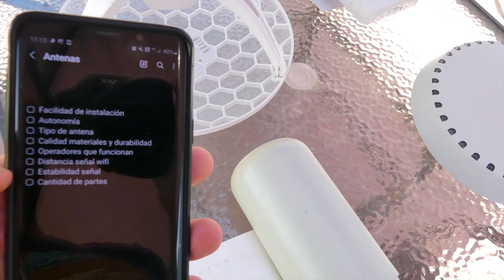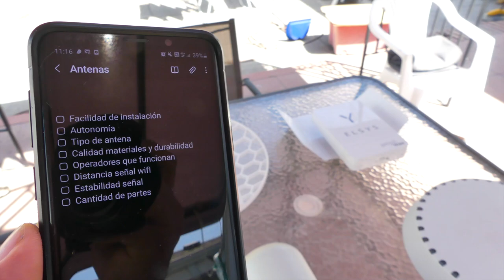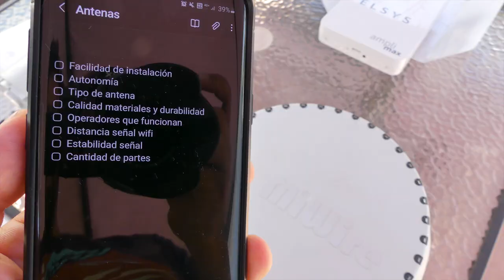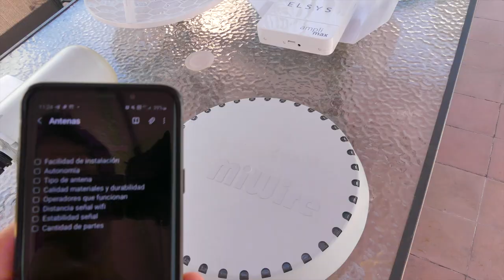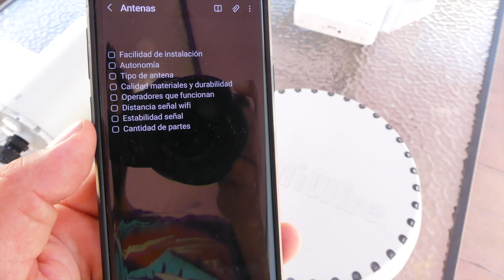INTERNET en ZONAS RURALES! 📡🌎 CUÁL ES LA MEJOR ANTENA 4G LTE?✅ Miwire, Elsys, Huawei o Microtik?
Aprende cómo tener Internet y Wifi Rápido en Zonas Rurales. Simplemente necesitas una Antena 4G LTE y en este video te enseño su instalación y funcionamiento. Hoy comparamos 4 antenas de internet/wifi: Antena Externa MiWire Roudem, Elsys Amplimax, Huawei b2368 y Mikrotik.